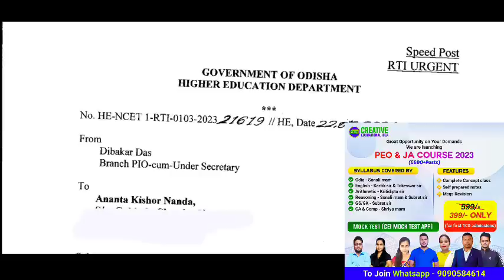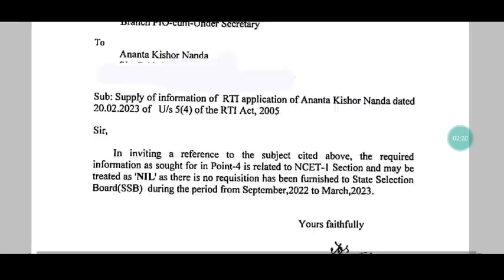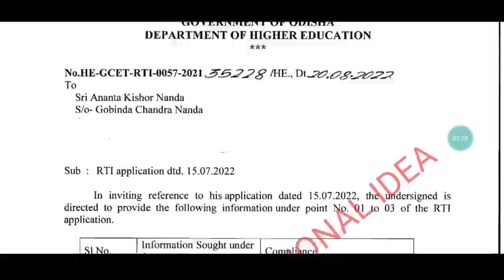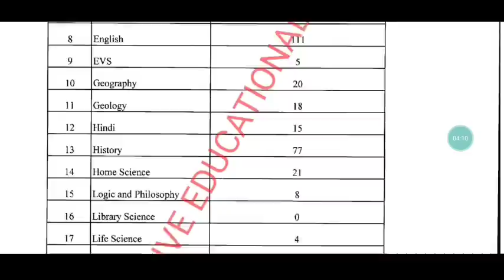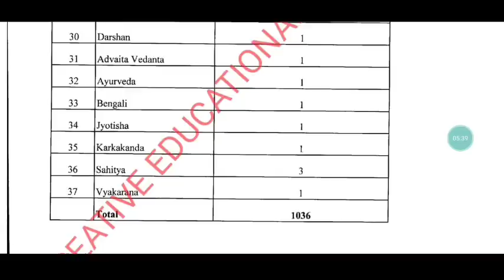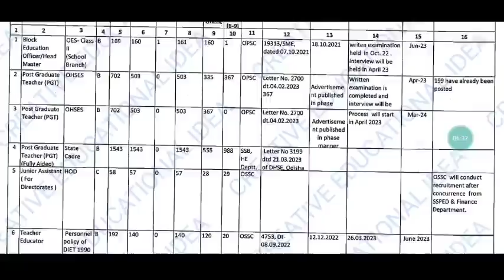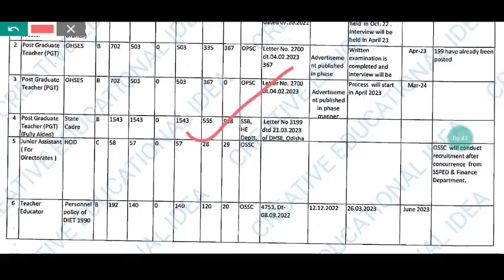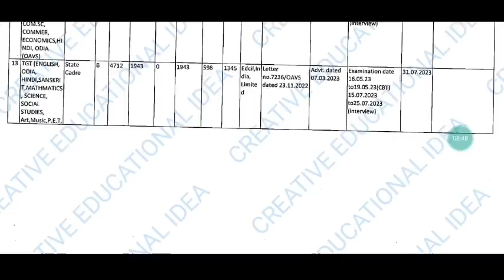SSB 2064 TGT-555 PGT & 1036 Govt Degree College Lecturers Recruitment 2023 || Know Details Criteria